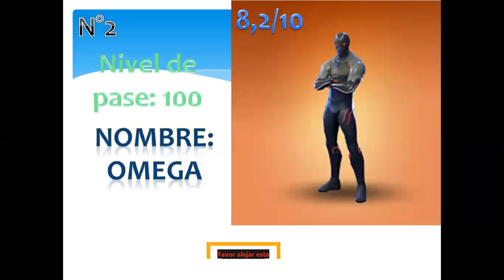[CALIFICANDO SKINS DE PASES #3]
Gracias por apoyar la serie son mamadisimos